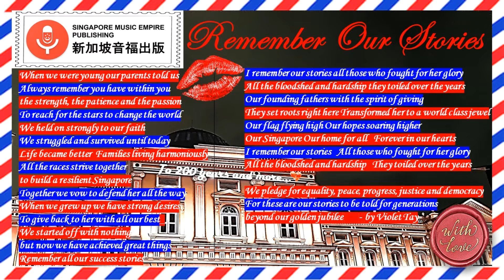[ISWC No. T9188749599] Remember Our Stories (English Vocal)